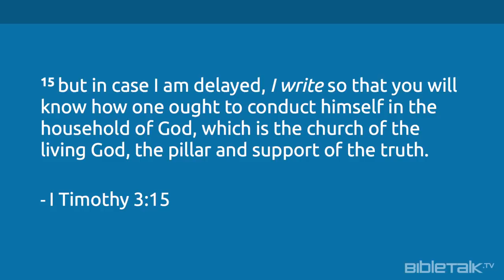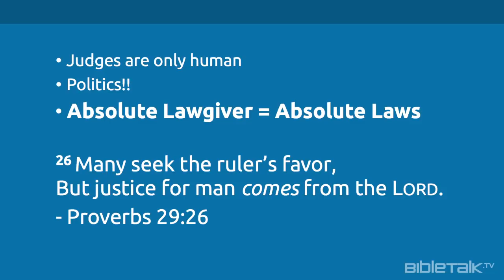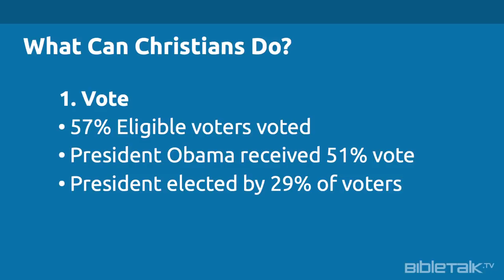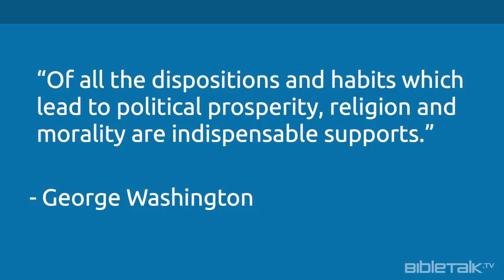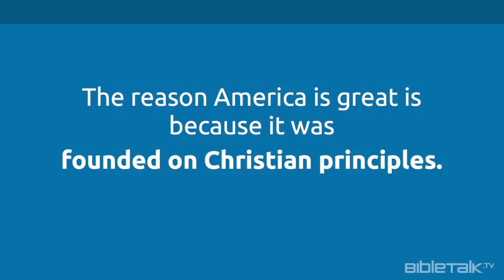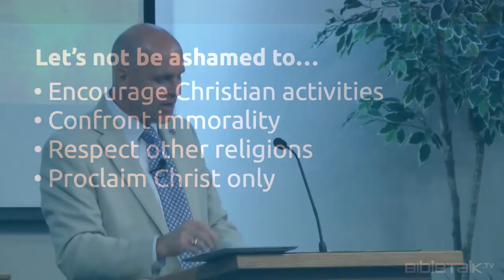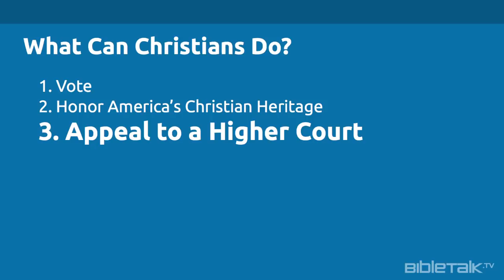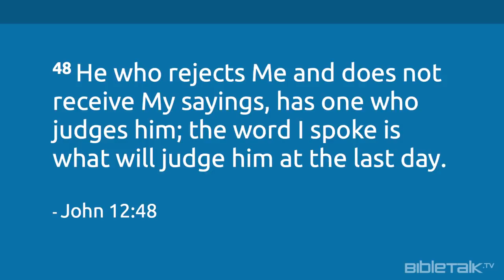The Higher Court | Mike Mazzalongo | BibleTalk.tv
A review of the reasons why America is great along with a warning concerning the influences that are undermining that greatness.